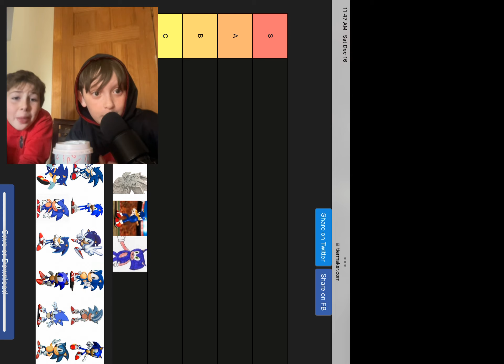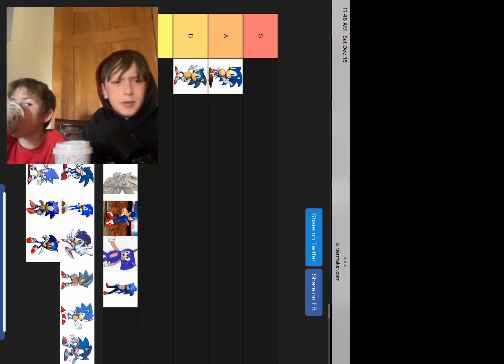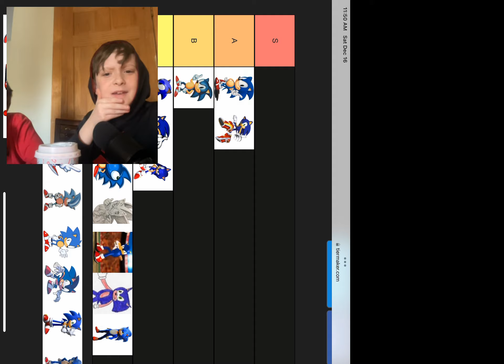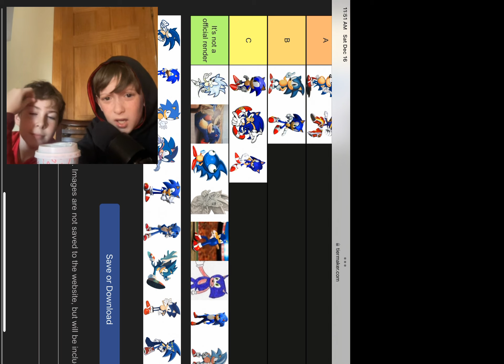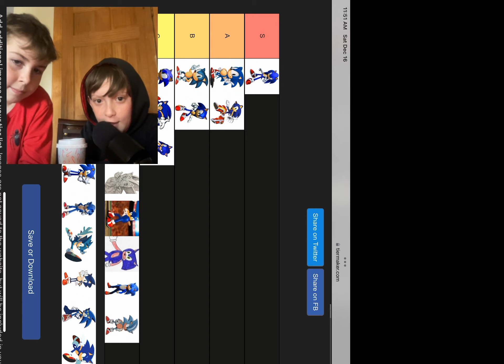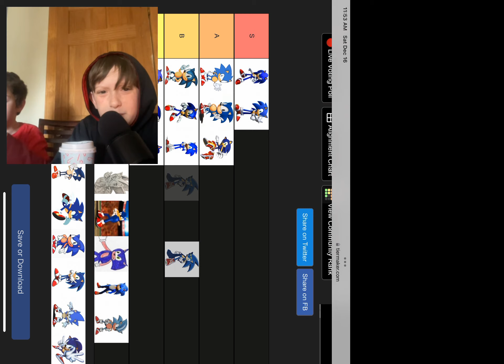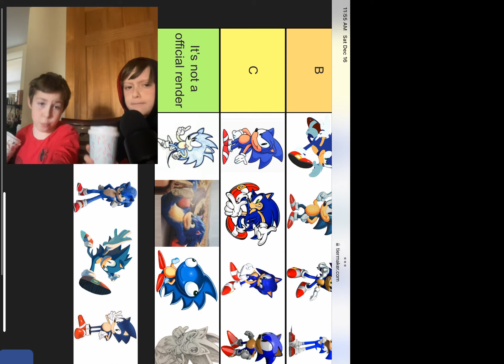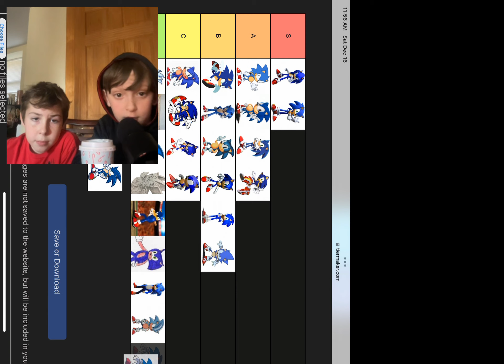Me and @minerrat1523 rank sonic renders